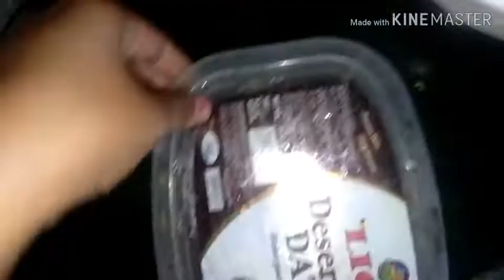DIML/eggless cake without oven in Telugu for my husband birthday /special lunch surprise